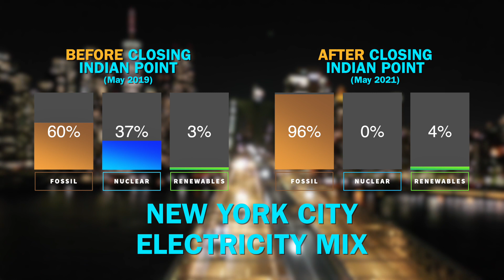One HUGE Reason We're Not Meeting Our Climate Goals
Is prematurely shutting down nuclear plants a climate crime? When the plants are replaced with more burning of fossil fuels, we think it is. And they’re ALL being replaced with fossil fuels.

This is the first episode of Decouple Studios, our new film + video department at Decouple created by filmmaker/journalist Jesse Freeston.

And always be sure to listen to the Decouple Podcast for a deep dive into this issue and many others